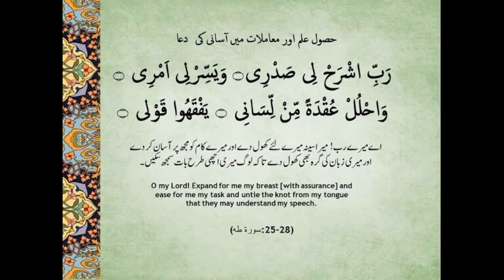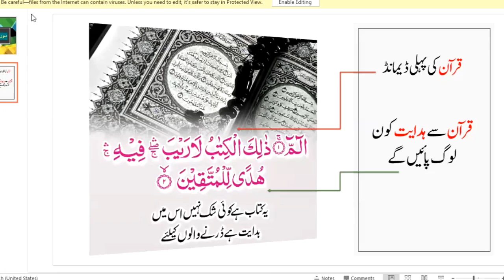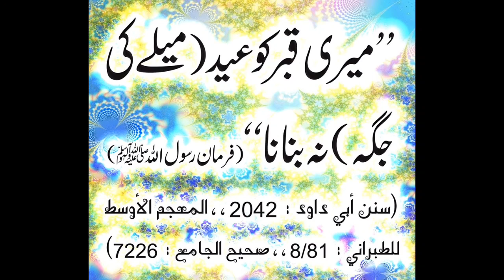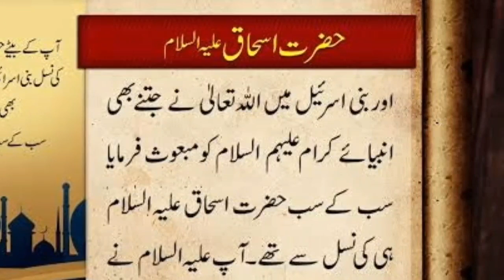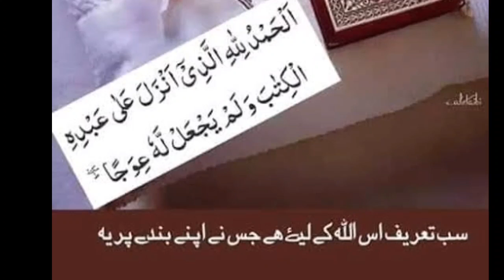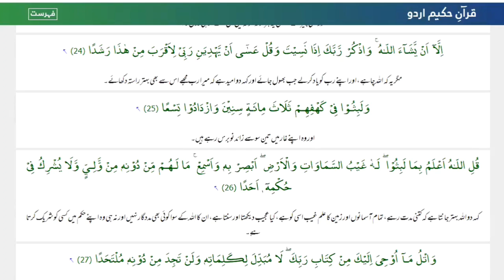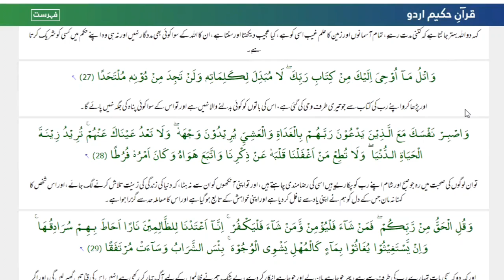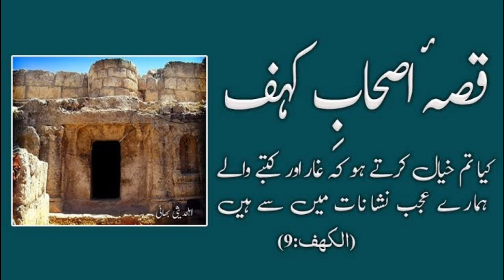Surah Alkahaf Course For Youth | Qissa Ashab E Kahaf I Class 1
Surah Alkahaf Course For Youth .  Course Surah Alkahaf For Youth | Qissa Ashab E Kahaf I  Class 1
Qissa Ashab E Kahaf